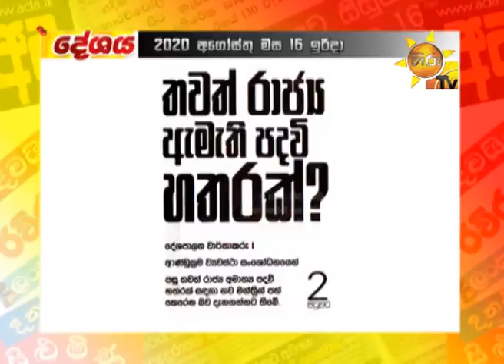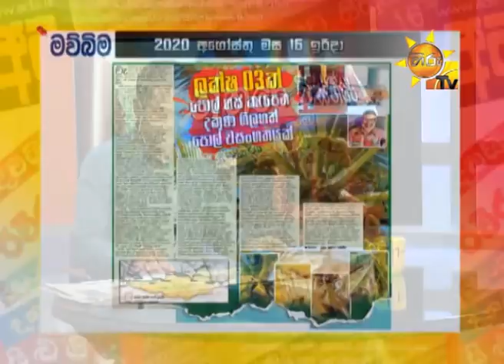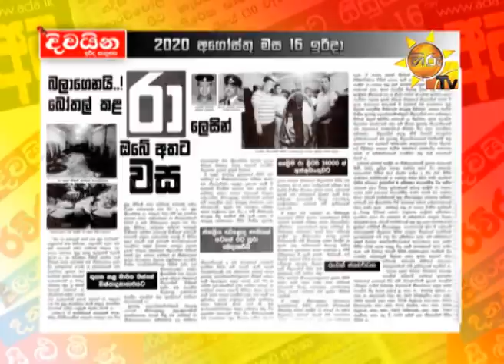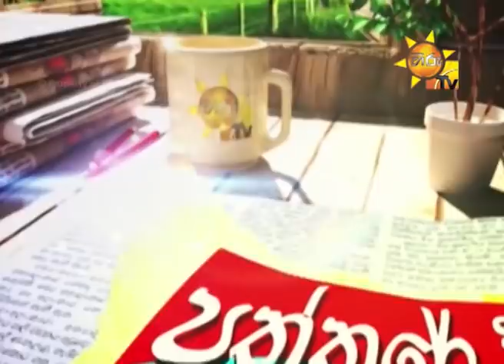Hiru TV Paththare Wisthare | Episode 2921 | 2020-08-16